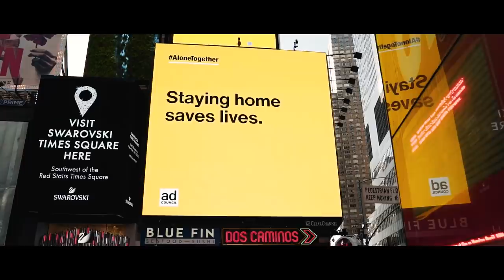The COMEBACK City: Why NEW YORK CITY Will Never LOSE.